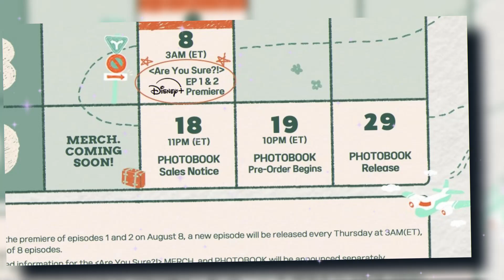An Emotional Moment! Jimin And Other BTS Personnel Visit Jungkook In The Military Room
An emotional moment occurred when Jimin and other BTS members visited Jungkook in the military room. They offered support and encouragement to Jungkook who was serving in the military.